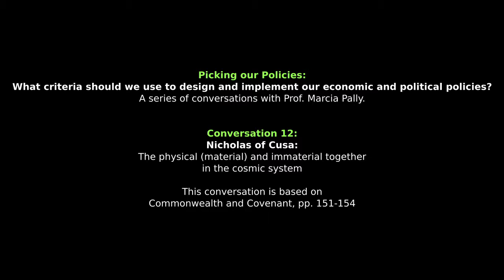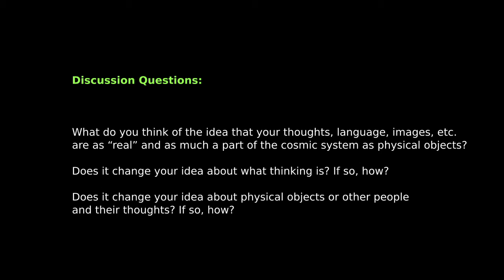Marcia Pally: Nicholas of Cusa:The material and immaterial together in the cosmic system (Conv 12)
Picking our Policies:
What criteria should we use to design and implement our economic and political policies?
A series of conversations with Prof. Marcia Pally.

Conversation 12:
Nicholas of Cusa:
The physical (material) and immaterial together
in the cosmic system

This conversation is based on
Commonwealth and Covenant, pp. 151-154